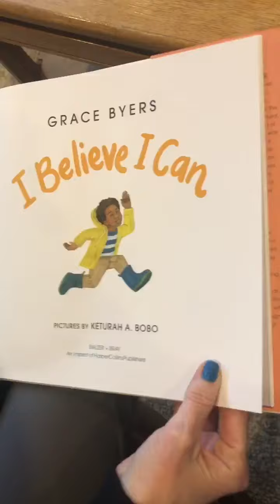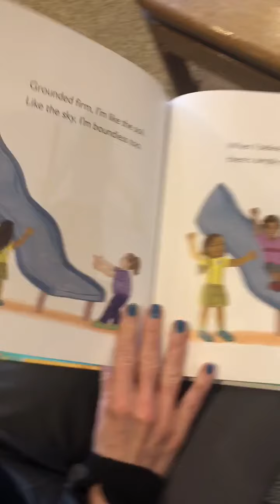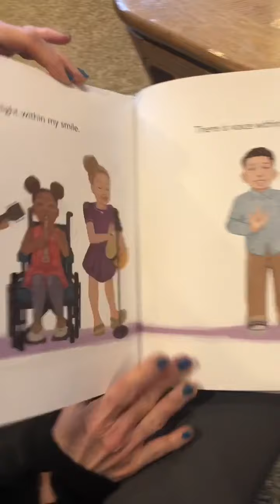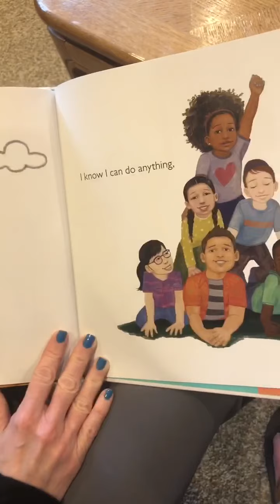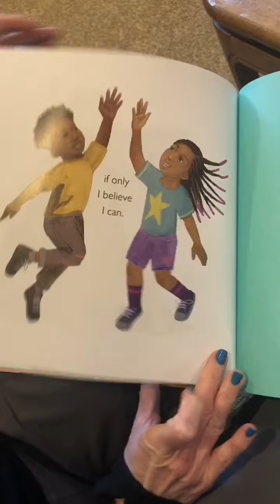"I Believe I Can"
Reading Rockets
Boys and Girls Club Kentuckiana